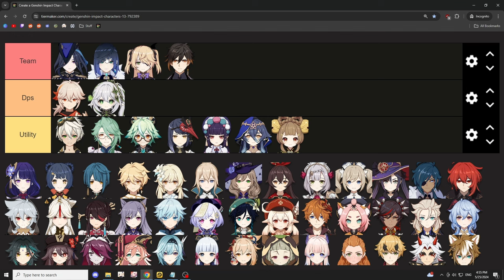Clorinde! Worth your Wishes?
My recommendation for the new patch 4.7 banner character Clorinde. [Genshin Impact]
Is she good? Should you pull? I'll answer those questions by going over thier skills / playstyle / gameplay and then synergy with other characters / team comps. After watching you hopefully know if you want to pull for this character!

Video Content
00:00 Intro
00:15 Skills
01:40 Gameplay / Playstyle / Build
04:10 Teams + Synergy